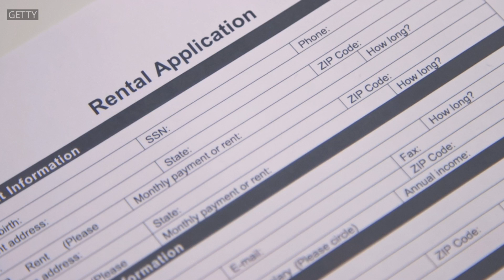California Gov. Gavin Newsom signs law to bolster eviction protections for renters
California's Democratic Gov. Gavin Newsom signed a law Saturday to bolster eviction protections for renters and close a loophole in an existing law that has allowed landlords to circumvent the state's rent cap.